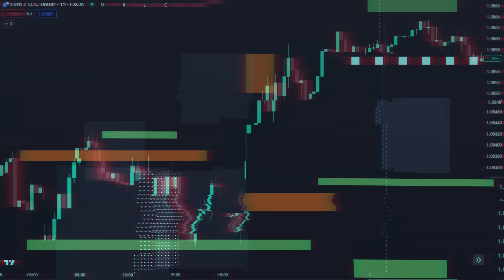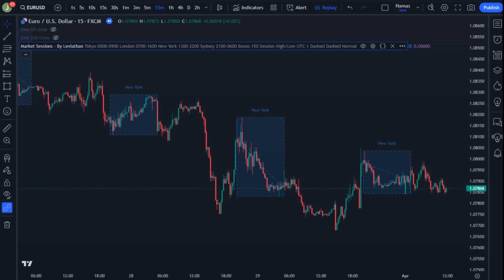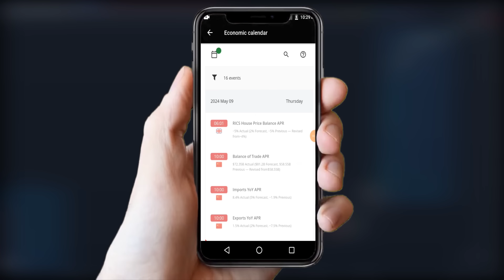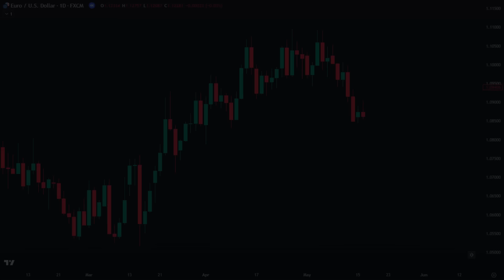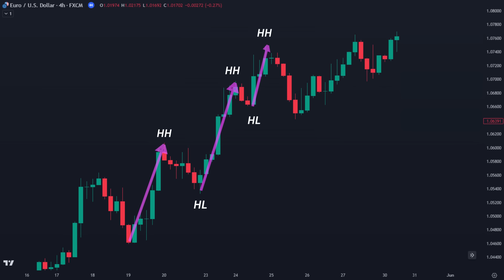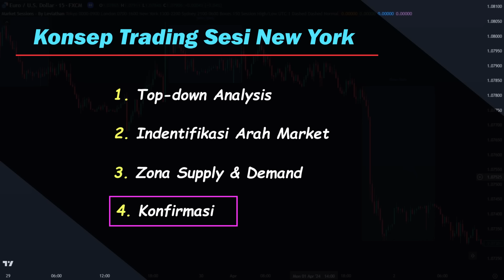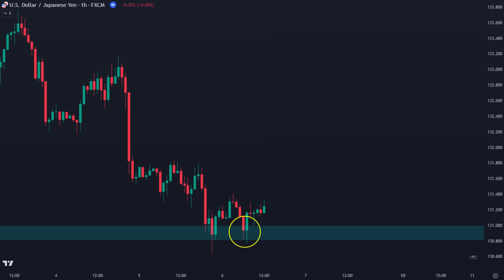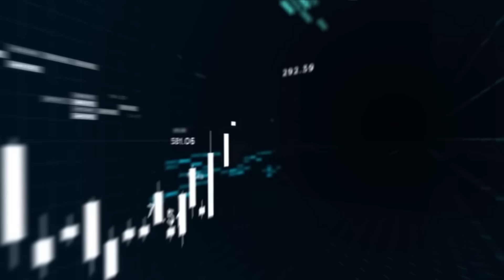Strategi Day Trading SMC/ICT Terbaik Sesi New York || +Cara Cek News Trading untuk Scalper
di video ini kita membongkar rahasia Strategi Day Trading SMC/ICT Terbaik Sesi New York || +Cara Cek News Trading untuk Scalper
dimana Konsep ini sering kali dipakai oleh scalper Smart Money Concept dan ICT trader professional untuk memilih waktu den sesi yang tepat untuk trading
semoga materi ini bisa berguna untuk temen-temen trader

NB : Video ini hanyalah informasi dan tontonan, apapaun hasil pada setiap individu bisa berbeda beda. dan Selalu Perhatikan bahwa trading adalah aktifitas beresiko. Video ini bersifat gratis, dan semua keuntungan dan kerugian adalah tanggung jawab masing-masing, jadi dimohon kebijaksanaannya.

cara trading forex pemula,cara trading gold,cara trading gold di metatrader 4,strategi forex untuk pemula,cara trading forex,cara trading gold di metatrader 5,broker paling bagus,strategi scalping forex terbaik,cara bermain saham,cara bermain forex,strategi forex sederhana dan profitable,strategi forex profit konsisten,Forex Sarjana

Cara Trading Rally base Rally, Cara Entri RBR DBD, Supply dan Demand Rally base rally dan drob base drop, smart money concept, strategi market maker, teknik Rahasia, terknik rahasia supply dan demand,

Cara Trading Order Block, Cara Entri Order Block, Supply dan Demand  Order Block, smart money concept, strategi market maker, teknik Rahasia, terknik rahasia supply dan demand,

waveanalysisindonesia,analisagelombangmarket,belajarwaveanalysis,belajargelombangmarket,elliotwave,elliotwaveindonesia,gelombangmarket,tehnikelliotwave,wavecounting,elliotwavesaham,belajarorderblock,orderblockindonesia,smartmoneyconcept,manipulasimarketmaker,belajarsupplydemand,belajar trading crypto,belajar order block,order block indonesia,